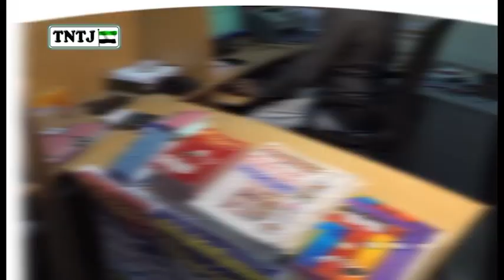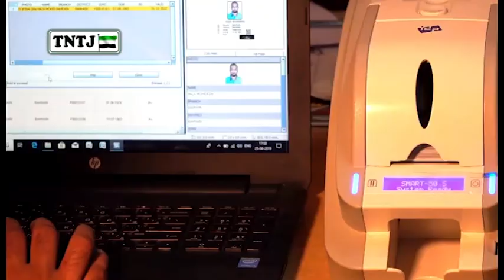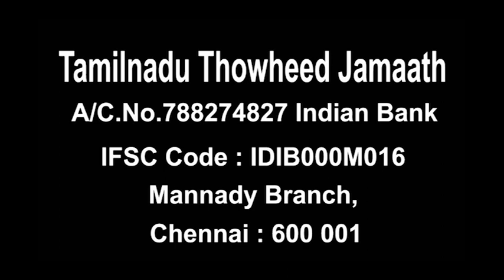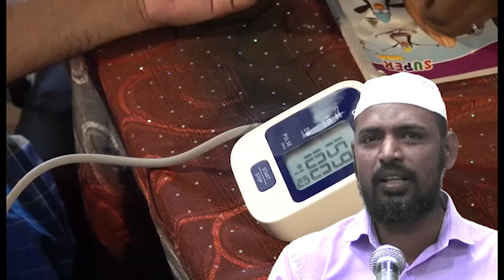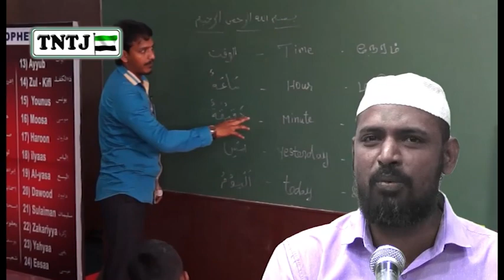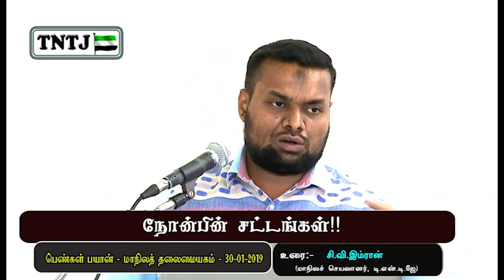நோன்பின் சட்டங்கள்!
உரை - C.V. இம்ரான்  (மாநிலச் செயலாளர், TNTJ)